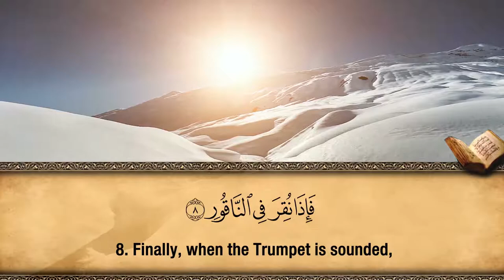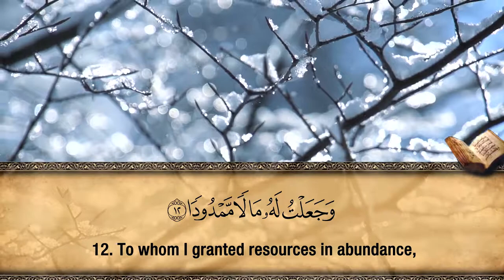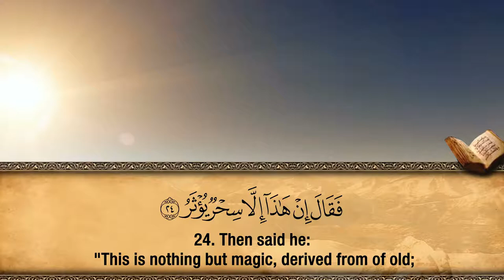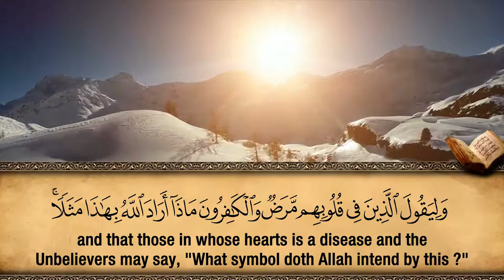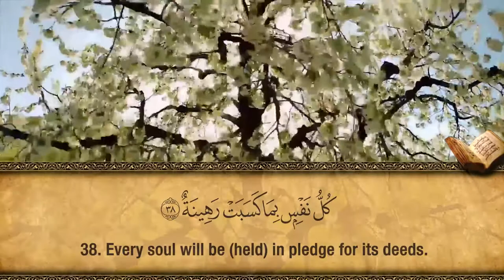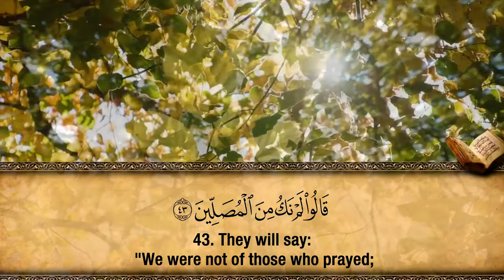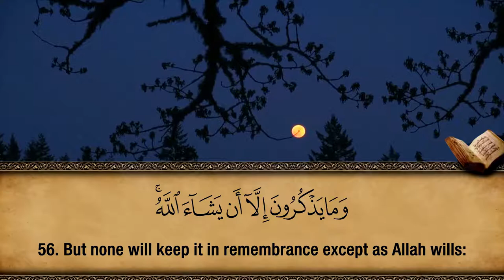74. Surah Al-Muddeththir - Hfz. Muzafer Ramadani